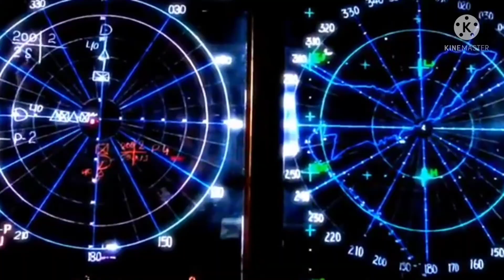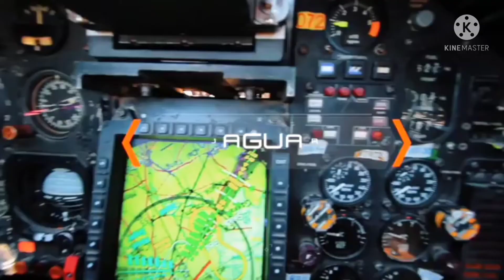jalva tera jalva jalva hindi desbhakti song Indian Air Force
jalva tera jalva jalva hindi desbhakti song Indian Air Force full motivation song and video